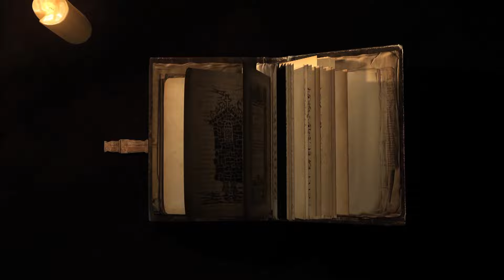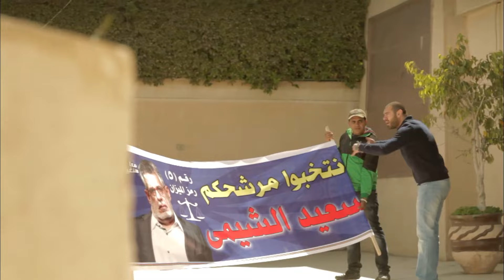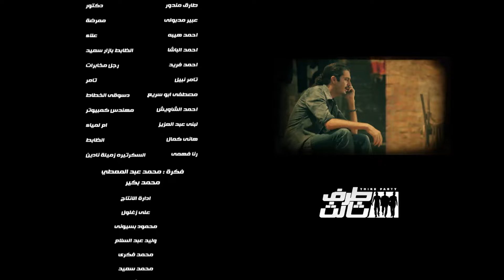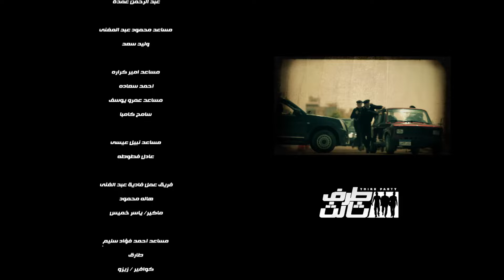حصريا مسلسل طرف تالت بطولة النجم امير كراره و النجمه دينا الشربيني الحلقه 7